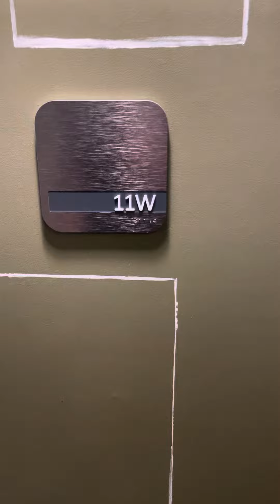100 Willoughby St - 11W 1 Bedroom tour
Point of view of AVA DoBro - 100 Willoughby St, Brooklyn New York 11W